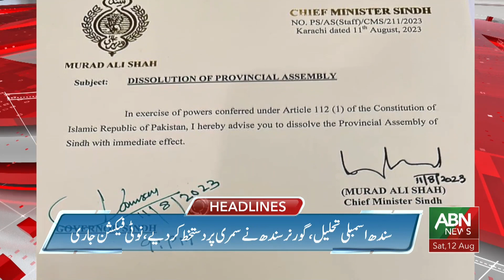ABN News Headlines | 2 AM | 12 AUG 2023